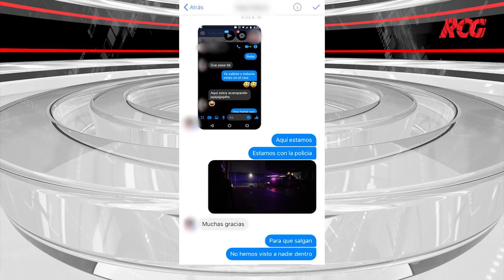Jóvenes quedan atrapados al interior de un cine al sur de la ciudad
A través de las redes sociales se compartió una publicación en la que presuntamente 2 jóvenes se habrían quedado atrapados al interior de un cine al sur de la ciudad luego de que empleados los dejaran encerrados.